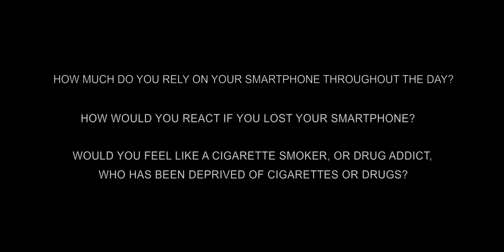Media Theory Challenge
This is a one-day without-phone challenge for Media Theories Class at New York University.
Interviewer: Huiyi Chen
Video and Editing: Yunzhu